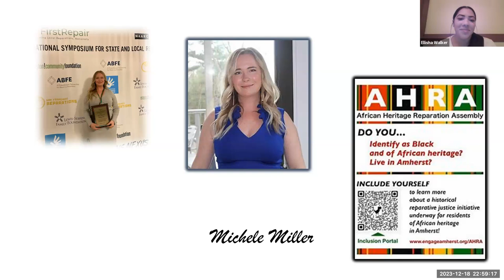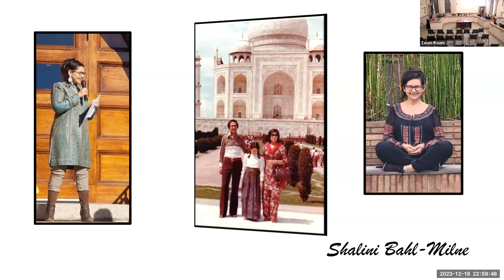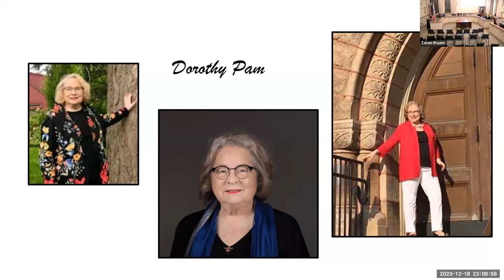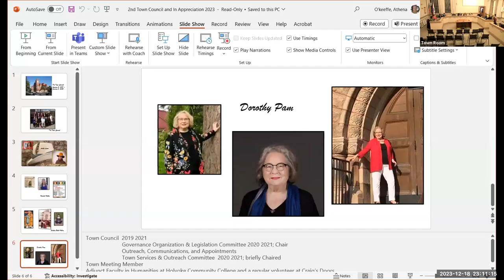Town Council Dec 18, 2023: Part 2